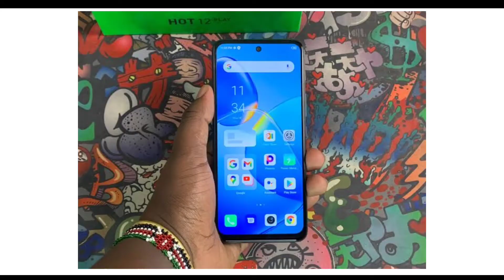This Mobile Has 7GB RAM STORAGE !🔥| Infinix Hot 12 Play ~ Moh Biles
Hello Doston ,

         स्वागत है आपका हमारे यूट्यूब चैनल में। तो आज हम बात करेंगे " This Mobile Has 7GB RAM STORAGE !🔥| Infinix Hot 12 Play ~ Moh Biles " के बारे में। तो आप लोगों से बस इतना कहना है कि वीडियो को लास्ट तक देखें, टांके आपको वीडियो के बारे में पूरा जानकारी मिल सके। और क्योंकि हमारा नया चैनल है इसलिए अगर वीडियो में कुछ गलती हो जाती है तो मुझे कॉमेंट्स में जरूर बताएं। मैं पूरी कोशिश करूंगा उस गलती को दोबारा ना दोहराने की। धन्यवाद दोस्तों !! मुझे सिर्फ आप लोगों का सपोर्ट चाहिए।

📌 5 Best Mobile Phones Under {₹35,000 - ₹40,000/-} In 2022⚡~ Moh biles

📌  70% People Don't Know These Simple WhatsApp Settings ❌ 2022 ~ Moh Biles

📌 Best *Samsung Mobile Phone In This Price Segment🔥| Samsung M53 5G Review, Offers & Price ~ Moh Biles

📌 Game Khelna Hain ?? | Best Mobile Under 25000⚡| iQOO Z6 Pro Review, Price ~ Moh Biles

📌 OnePlus NORD 2 Vs OnePlus NORD 2T Worthy Or Not ?⚡ ~ Moh Biles

📌 *PREMIUM LOOKING* Mobile Phone Under 11000⚡| Moto G22 Review | Motorola G22 Details ~ Moh Biles

📌 Samsung's Slimmest Phone "A" Series Mobile🔥🔥| Samsung A73 5G Review ~ Moh Biles

📌 CONVERT YOUR 3G MOBILE TO 7G NOW !!🔥~ Moh Biles

📌 5G Mobile Phones Under 20000⚡| Best Smartphones Under 20k In India ~ Moh Biles

📌  No 5G But Still *WORTHY🔥| Moto G52 Review | Best Mobile Phone Under 15000 In 2022 ~ Moh Biles

📌  ₹14,999/- Main Samsung's Best Mobile Phone But... ?? ~ Moh Biles | Samsung F23 Specs, Price, Offer🔥

📌 Oppo Ka *जादू वाला* Mobile 😱😱 | Oppo F21 Pro Review | F21 Pro Overpriced Or Not ~ Moh Biles

📌 Aapke Liye Sabse Badhiya Phone Kaunsa Rahega ?👌🏻| Moto G71 vs Vivo T1 Pro Honest Opinion

📌 Infinix Note 12 Turbo Dr. Strange Madness Of Multiverse Edition🔥 ~ Moh Biles

📌 Mobile Proccecer Jaankari : Proccecer "nm" Technology | Octa Core Vs Dual Core | 7nm Vs 4nm ~ Moh Biles

📌 Kya Ye Mobile DSLR को Beat Kr Sakta Hain ?⚡| Vivo X80 Pro Opinion ~ Moh Biles

📌 Ye Mobile Shilpa Shetty Se Bhi Zada Slim Hain 😂 | Motorola Edge 30 Full Review | Price, Offers~ Moh Biles

📌 Poco X4 Pro *BEAST* Midrange Phone Ever !⚡| Best All Rounder Mobile Phone Under 20000

📌 Top 4 Amezing Websites For You !⚡| Some Useful Websites In Google ~ Moh Biles